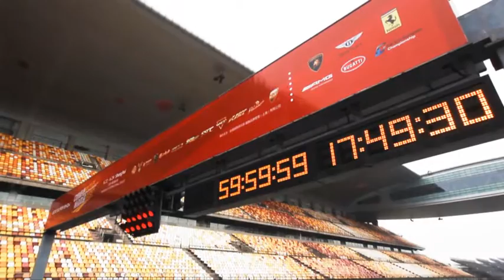SCC Chinese Speed Racing Festival